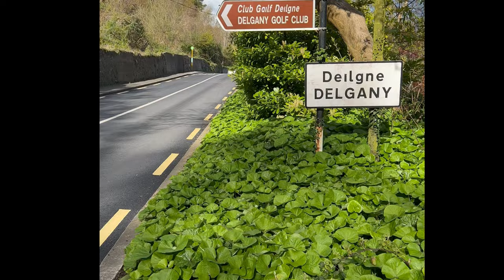Delgany Golf Club #101 Golf Vlog - Is it Worth it? 🌎Ireland Golf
This video provides you with information on our recent visit to Delgany Golf Club in Ireland. Our visit was primarily focused on exploring the golf course, clubhouse, history, and the surrounding area of Delgany.

Golf Course:
Delgany Golf Club is a 18-hole golf course located in County Wicklow, Ireland. The golf course is situated in a picturesque valley and surrounded by stunning views of the Wicklow Mountains. The course is a parkland style course that is challenging yet enjoyable to play. The greens were in excellent condition, and the fairways were well-maintained, making for a great golfing experience.

Clubhouse:
The clubhouse at Delgany Golf Club is a modern facility that provides a comfortable and welcoming environment for golfers. The clubhouse offers a variety of amenities, including a pro shop, changing rooms, and a bar and restaurant. The staff was friendly and accommodating, and we enjoyed our time there.

History:
Delgany Golf Club was established in 1908, making it one of the oldest golf clubs in Ireland. The course has a rich history and has hosted many prestigious golfing events over the years. The club has a strong tradition of promoting the game of golf and has produced many talented golfers.

Area:
Delgany is a charming village located on the east coast of Ireland, just south of Dublin. The village has a rich history and is home to many historic buildings, including the beautiful St. Laurence's Church. The area is renowned for its stunning natural beauty, and visitors can enjoy scenic walks along the nearby coastline.

In conclusion, our visit to Delgany Golf Club was a great experience. The golf course, clubhouse, and surrounding area were all excellent, and we would highly recommend it to other golfers.

Best regards,

Twilight Golfer